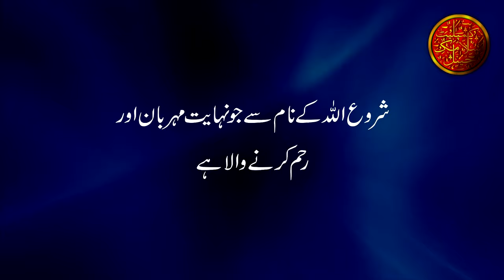Badtameez Biwi Ka Ilaj - How To Treat Rude Wife ? by Maulana Tariq Jameel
1. Nafarman biwi ki saza tariq jameel
2. Nafarman biwi
3. Badtameez biwi tariq jameel
4. Bad zuban biwi hadees
5. Biwi ka shohar se badtameezi karna
Other Videos Contain "Tahajjud Namaz"

1. Tahajjud Ki Namaz Aur Sari Raat Nafal Parhne Se Bada Amal by Maulana Tariq Jameel
3. Tahajjud Namaz Ka Tariqa Aur Tadad by Maulana Tariq Jameel - How Last Prophet (ﷺ) Performed Tahajjud
Complete Islamic Channel brings you the latest and high quality Islamic Audio Speeches of well known Islamic Scholar "Maulana Tariq Jameel" for the sake of education. Our mission is to provide you the best quality and life changing speeches to spread peace and love all across the globe. We will provide you the best digital audio quality speeches to listen and share with your family and friends. We mixes sound with many latest digital audio tools and software  to give you more clear and heart melting sound with out any annoying background sounds, pops & clicks. We are doing hard to give you the best but we will glad to receive your suggestions and feedback for our betterment.